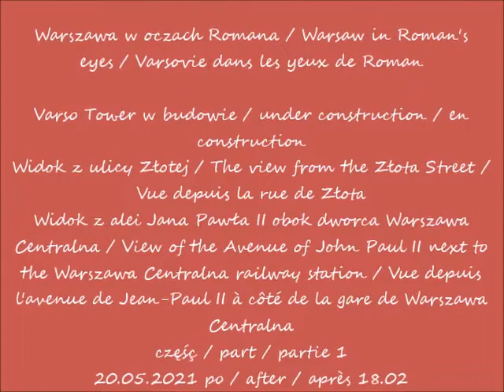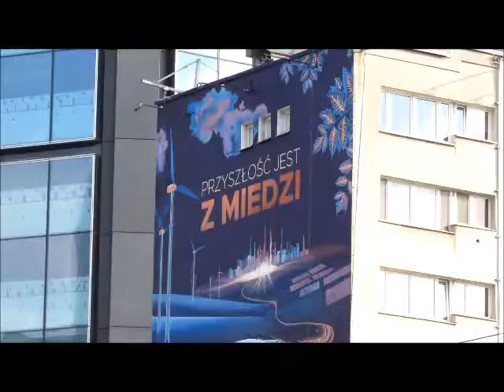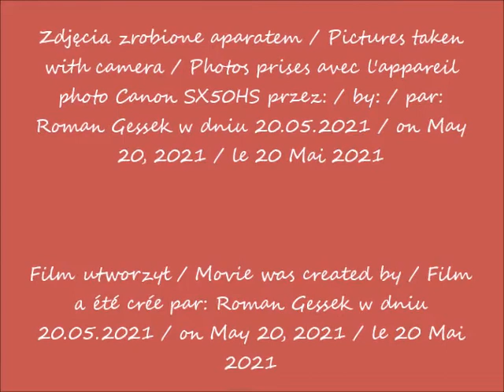2021 05 20 Warszawa Varso Tower w budowie Widok z ulicy Złotej cz 1 po 18 02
Widok z ulicy Złotej / The view from the Złota Street / Vue depuis la rue de Złota
Widok z alei Jana Pawła II obok dworca Warszawa Centralna / View of the Avenue of John Paul II next to the Warszawa Centralna railway station / Vue depuis l'avenue de Jean-Paul II à côté de la gare de Warszawa Centralna
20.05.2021 po / after / après 18.02